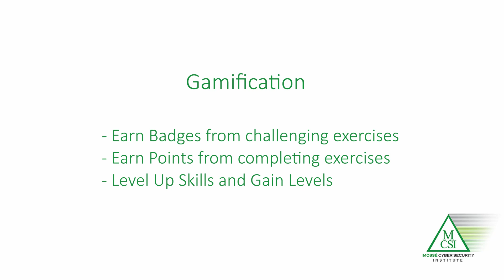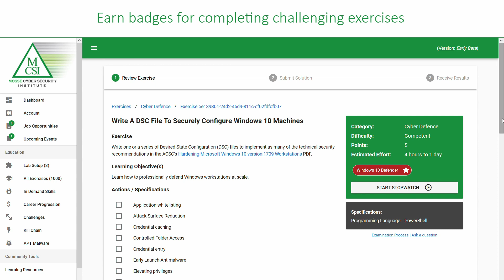MCSI - Online Learning Platform Corporate Offering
Mossé cyber security institute's cyber workforce development solution (cwds) is a straightforward end-to-end solution to identify, recruit, develop, and retain cyber talent.

Mcsi's online learning platform (olp) provides organizations with 3,000 practical exercises for 10,000 training hours spanning all levels of cyber security including:

► Cloud Security
► Cyber Defence
► Cybersecurity Leadership
► DevSecOps
► Digital Forensics
► GRC
► Incident Response
► Open Source Intelligence
► Penetration Testing
► Reverse Engineering
► Red Teaming
► Secure Software Development
► Threat Hunting
► Threat Intelligence
► Vulnerability Research

Mcsi's teams management portal (tmp) is a vehicle that enables organizations to create custom curriculums, digital credentials, and allows for the management of cyber security training at scale

Mcsi's vetted cyber talent (vct) enables organizations to effortlessly identify and hire untapped vetted cyber talent